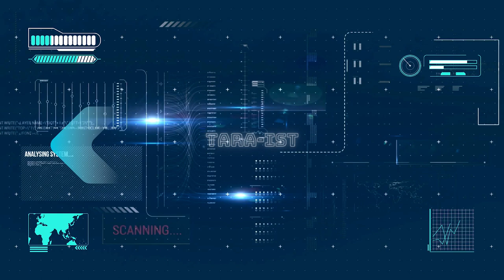SHOCKING! An Epstein Client Revealed